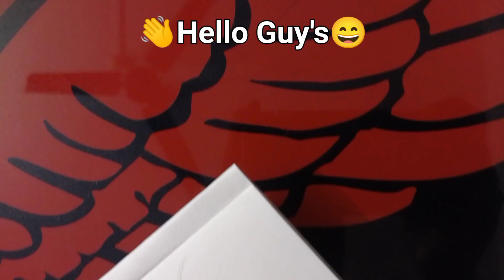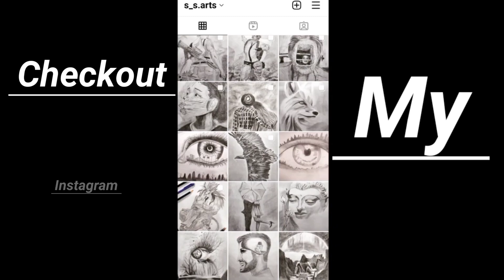Jesus Christ Drawing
Checkout My More Sketches
moj :- s_sarts
My Sketching Equipment
Apsara Artistic Pencil
Mechanical Pencil
Kneaded Eraser
Normal Eraser
Blending Stump
@Sourab Sasmal Arts
From:- Andaman And Nicobar Island (India) #